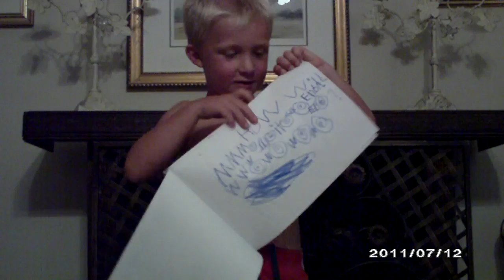A reading of the book Ecs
Ian's First Book Ecs.